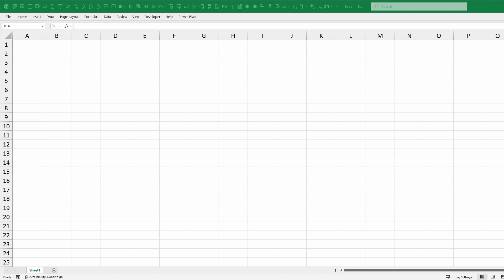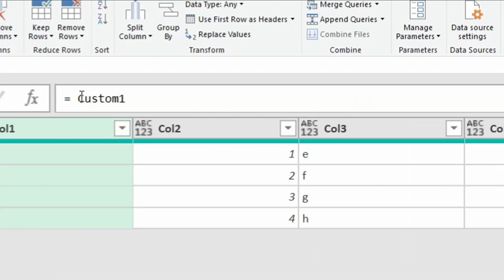Add Running Total with One Formula in Power Query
Steps:
1. Create Blank Query and Copy and Paste Formula into Advanced Editor
2. Reference this function by adding parameter for Table and Column to Sum

(tab as table, colname as text) =˃
    Table.PromoteHeaders(Table.FromColumns(Table.ToColumns(Table.DemoteHeaders(tab)) & Table.ToColumns(Table.DemoteHeaders(  Table.FromColumns({
   List.Accumulate(Table.Column(tab,colname), {}, (state, current) =˃
        state & {
            if List.Count(state) = 0
            then current
            else current + List.Last(state)
        })}, {colname & "Running Total"})))))

(Remember to replace the "˃" arrow with greater than sign in your advanced editor
Please checkout my book, Power Query M Language Basics Kindle Edition here -˃